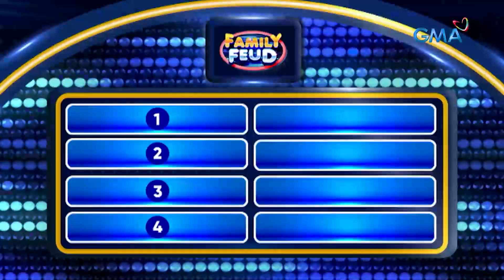Family Feud: ANO ANG SASABIHIN MO SA TAWAG NG KAMAG-ANAK MONG MATAGAL ‘DI NAGPARAMDAM? (Episode 329)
Aired (November 9, 2023): Tinawagan na rin ba kayo ng kamag-anak niyong matagal nang hindi nagparamdam?